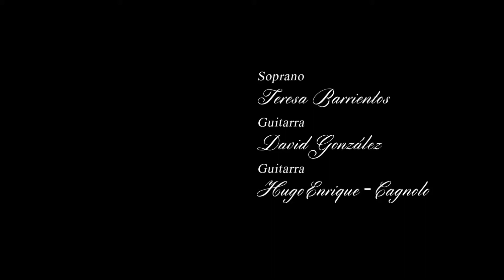La Mejicana (Sebastián Iradier, 1809-1865)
Concierto-Presentación del doble CD: "Perlas Españolas del 19"
Teatro de la Escuela Superior de Canto de Madrid
27 de noviembre de 2014
Teresa Barrientos Clavero (soprano)
David González (guitarra)
Hugo Enrique-Cagnolo (guitarra)